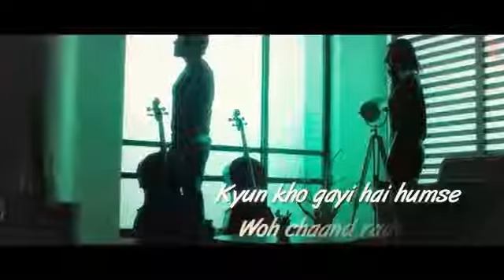Full love song awesome dear friends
Hamish rashmia